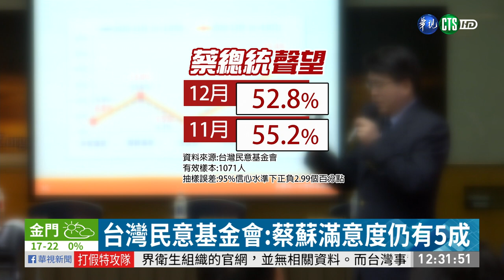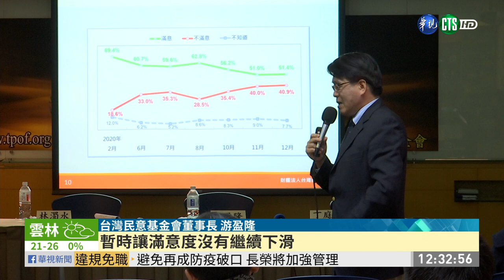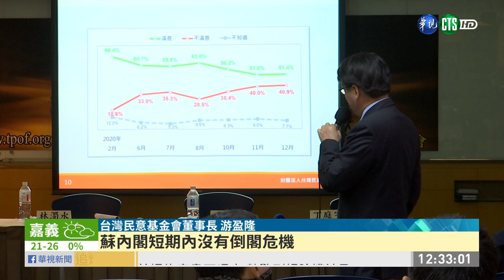台灣民意基金會:蔡蘇滿意度仍有5成｜華視新聞 20201229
近來總統蔡英文政府以及蘇貞昌內閣面臨一波又一波的挑戰，從萊豬開放到本土零確診破功，年終民調總體檢也出爐。台灣民意基金會調查發現，蔡總統以及蘇貞昌的民調聲望以及滿意度都還維持在5成以上。不過，另外一份來自美麗島電子報基金會的民調則顯示，蘇內閣滿意度已經低於不滿意度，整體呈現死亡交叉，而蔡總統信任度也在下跌當中。